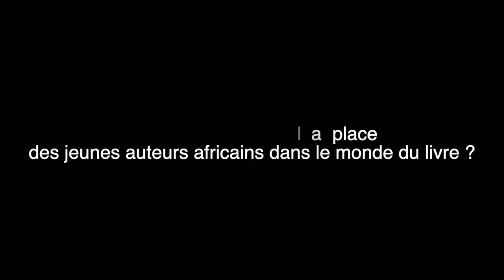Journée internationale de l'écrivain africain⎮Falia DIENG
Falia Dieng, romancière, scénariste et juriste sénégalaise. Elle est prix Aminata Sow Fall 2017 pour son roman “Ces moments là” (L’Harmattan Sénégal, 2018) et de “Ci-gisent nos dieux” (L’Harmattan Sénégal, 2020).